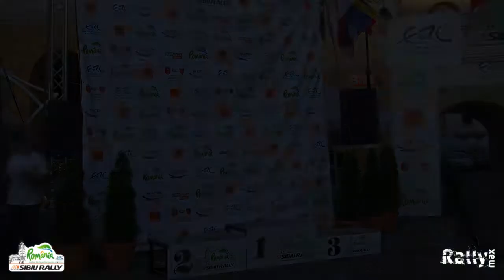Radu David & Mihaela Beldie - Rezumat Sibiu Rally 2013 by RallyMax.ro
Rezumatul Sibiu Rally 2013 pentru echipajul Radu David & Mihaela Beldie. Cei doi au incheiat raliul pe prima pozitie in clasamentul debutantilor.

Video: RallyMax.ro